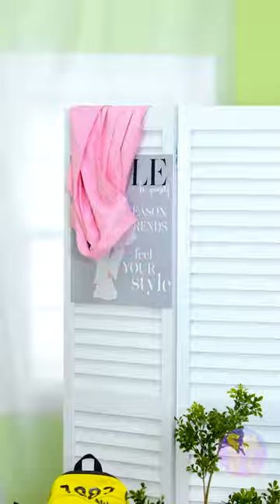Pranked in a Clothing Store 💔🤣 CRAZY PRANK!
Watch new videos daily ✨